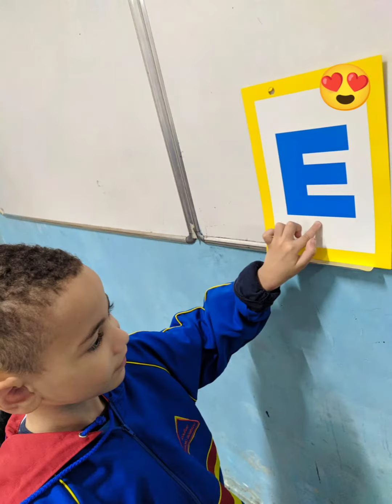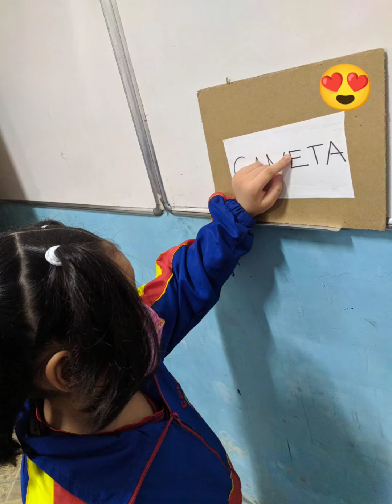Educação Infantil. Atividade# com letras móveis# Alfabetização em ação#! 🥰👏🏽